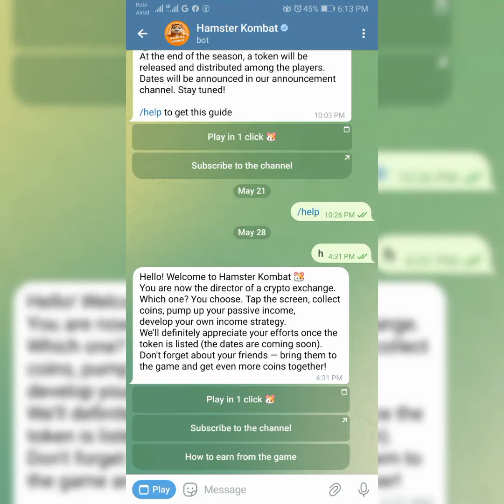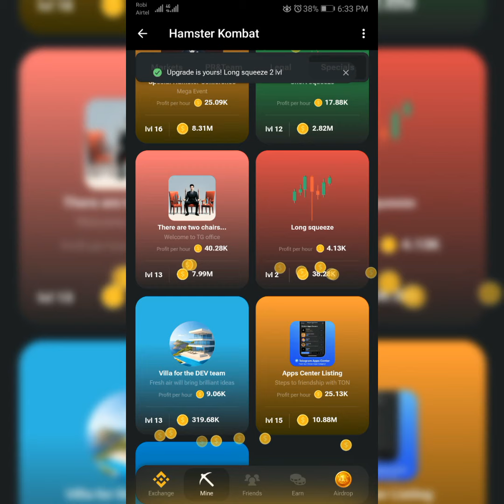Hamster Kombat daily combo today